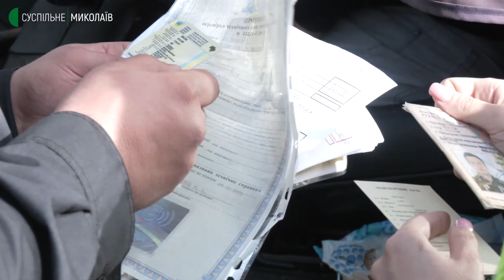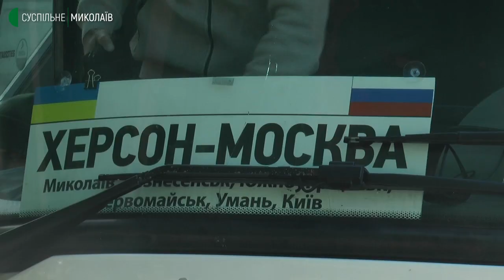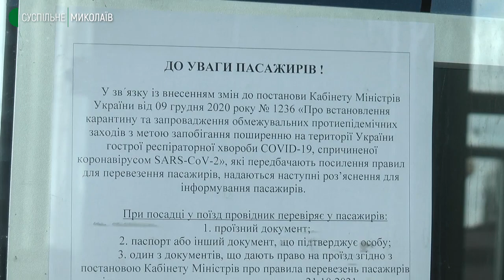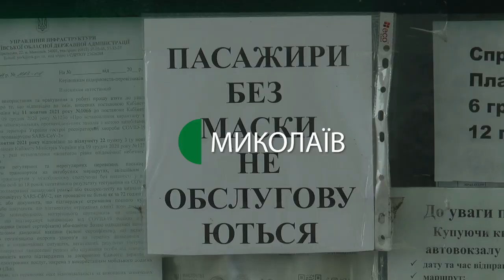На вокзалах Миколаєва розпочалися перевірки щодо дотримання нових правил перевезення пасажирів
З 21 жовтня на Миколаївщині почалися рейди-перевірки наявності сертифікатів вакцинації у пасажирів міжрегіональних маршрутів. Слідкують за цим представники поліції та Укртрансбезпеки.

Автори: Світлана Кльосова, Олександр Гресь; оператори: Євген Сержук, Юрій Руденко